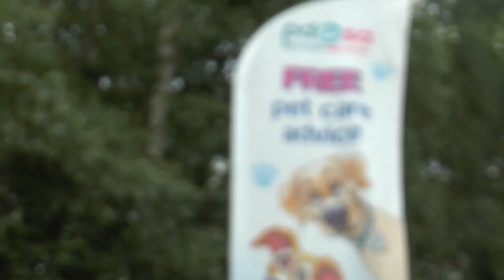PDSA Pet Check visits Trafford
The PDSA's Pet Check van travels all over the UK, making sure dogs are healthy and micro-chipped after the new law coming into place last year.